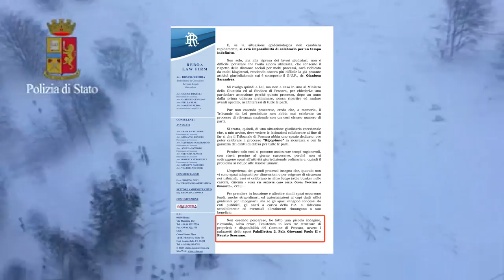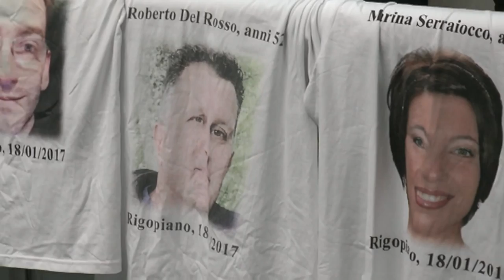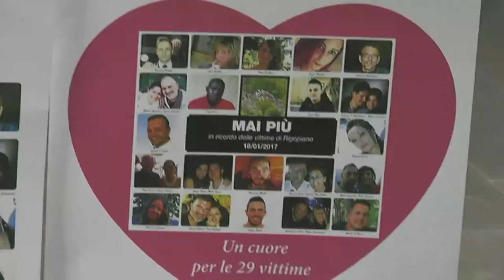Rigopiano. Avvocato Reboa: "Processo non sia una nuova valanga"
L'avvocato Romolo Reboa, che nel disastro Rigopiano difende 4 famiglie, ha inviato una lettera al presidente del Tribunale di Pescara chiedendo di prendere in considerazione la possibilità di trasferire le prossime udienze del maxi processo all'interno di uno dei palazzetti dello sport della città, il Pala Giovanni Paolo II, il PalaElettra 2 o il Pala Rigopiano così da rispettare le nuove norme del distanziamento sociale. Questo tipo di soluzione fu la soluzione scelta per il processo della nave di Costa Crociere